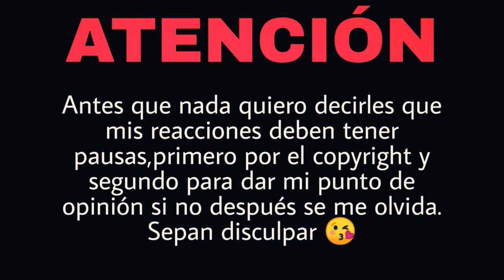REACCIÓN ALEX ZURDO - Solo | Natuchys